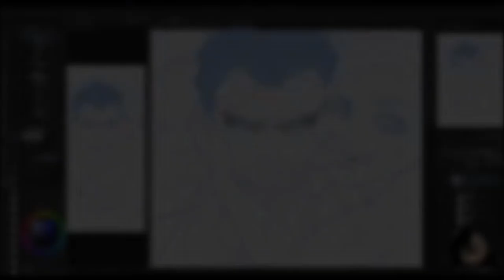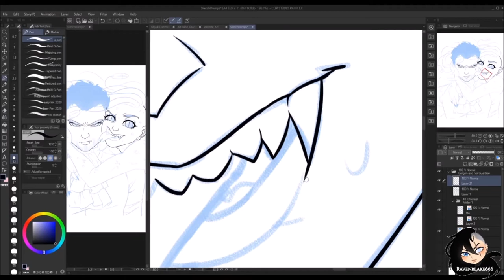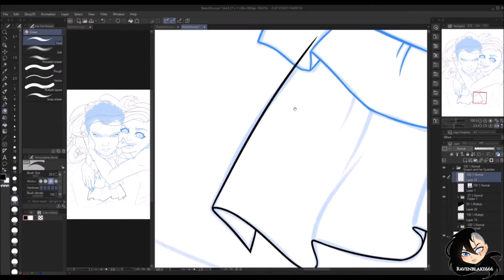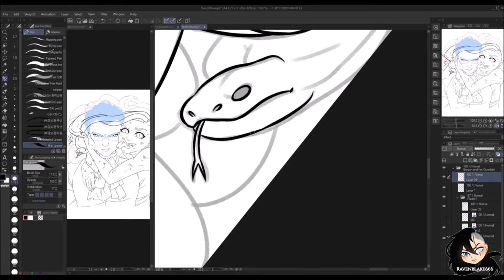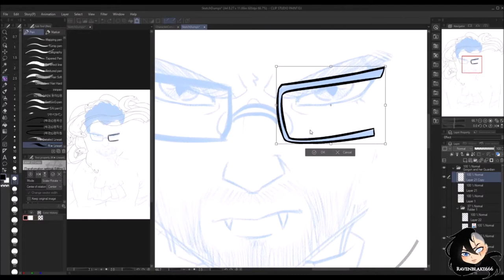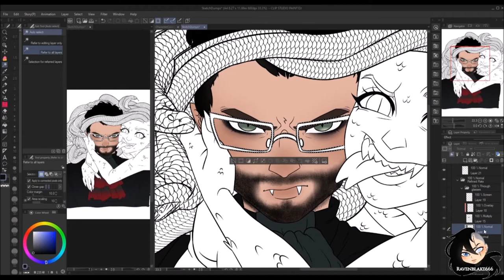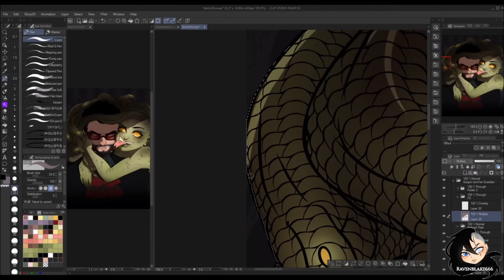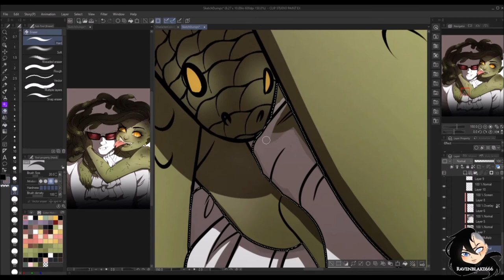Halloween 2020 Speedpaint: Gorgon and Her Guardian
Hey, Recruits! HAPPY HALLOWEEN!! Haven't posted in months ((AGAIN I KNOW))) but I've got this special surprise! I've been wanting to do more speedpaints and now with a new setup and everything, I finally can!! Thanks to all of you for staying with me since my first video ever posted and for your patience! If you'd like to buy this as a print or anything, it'll be on my Redbubble store soon!

If you'd like a commission, my website will be up soon! I'll have to finish it up and get it online!

Materials Used:
Clip Studio Paint EX
Intuos Tablet (SM)
Windows Movie Maker/Video Editor